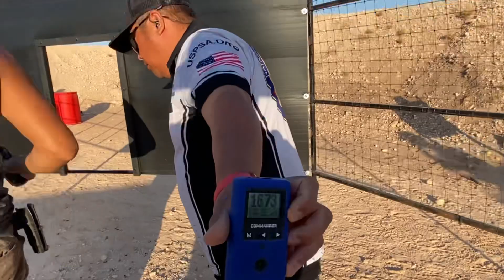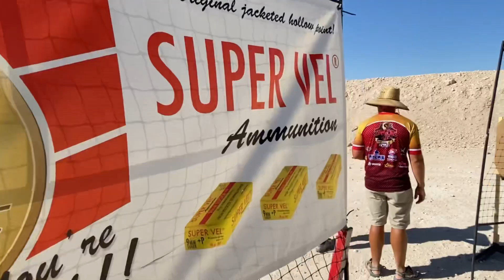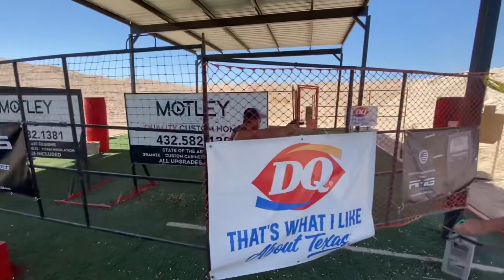2022 Dragons Cup - USPSA Carry Optics